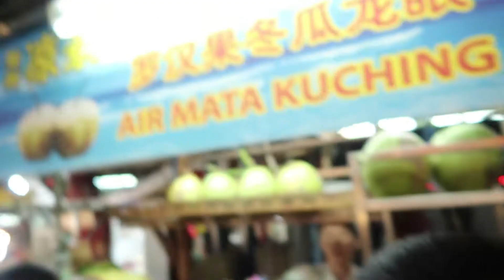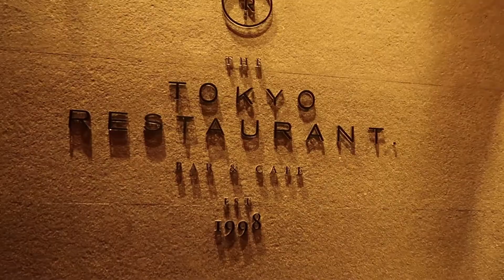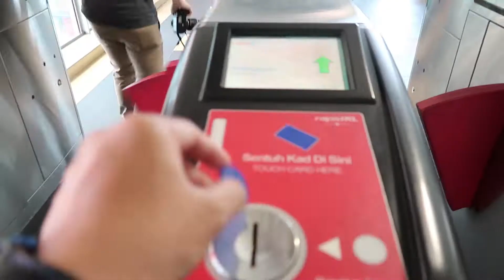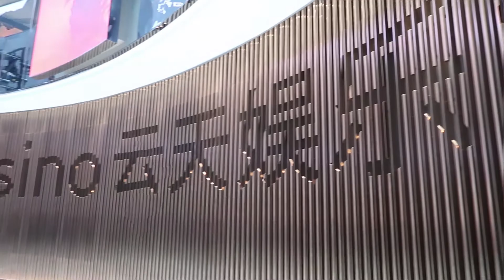Minum Air Mata Kucing | Kuala Lumpur Trip Vlog #2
Liburan tgl 25-30 Mei 2017, tonton sampai akhir.

Terima kritik & saran utk video berikutnya. Enjoy :)

- Adventures by A Himitsu
- China Electro